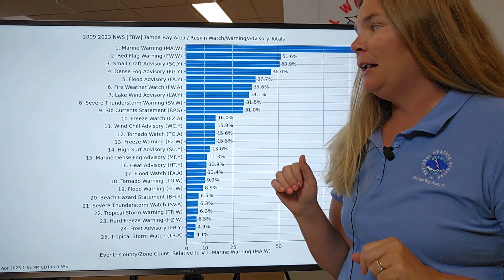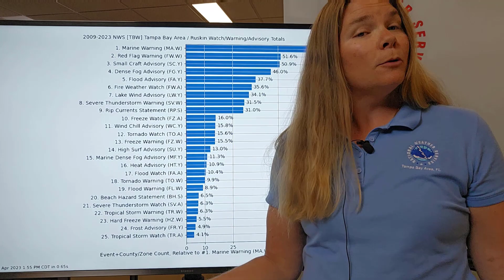Wild Weather Wonders: Episode 5